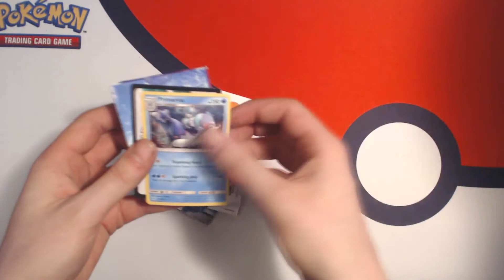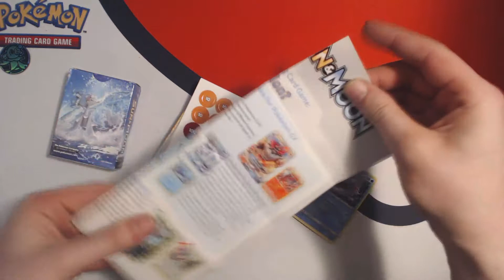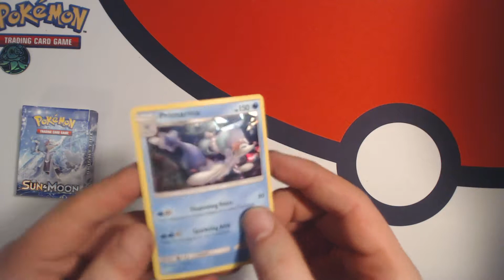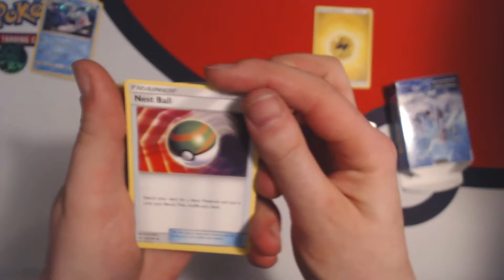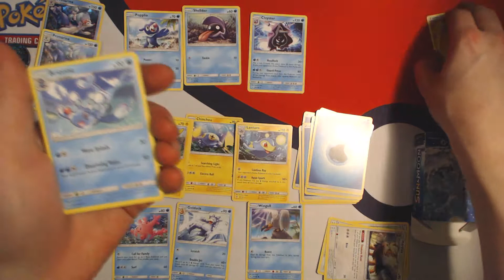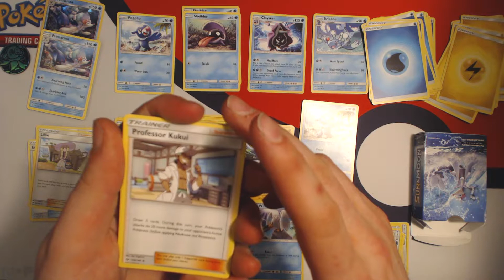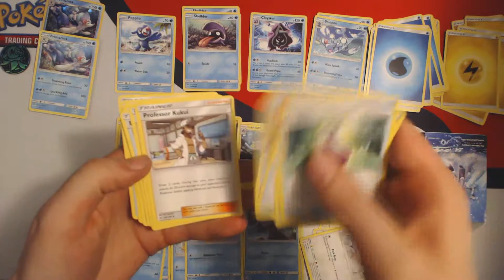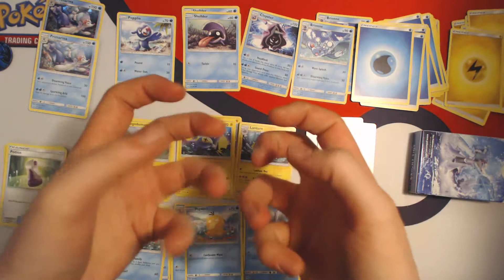Ouverture du Theme Deck Bright Tide [Pokemon TCG Sun and Moon Français Québécois #6]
Et un autre Theme Deck à mon actif! Cette fois ci, c'est celui de Bright Tide avec en vedette Primarina! Un deck préfait de type Water/Electric!